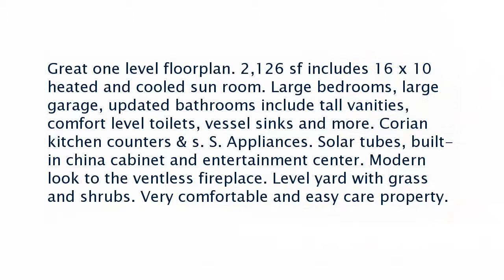Real estate for sale in Bella Vista Arkansas - MLS# 1081395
2 St Andrews Ln
Bella Vista Arkansas 72715
MLS# 1081395

Great one level floorplan. 2126 sf includes 16 x 10 heated and cooled sun room. Large bedrooms large garage updated bathrooms include tall vanities comfort level toilets vessel sinks and more. Corian kitchen counters & s. S. Appliances. Solar tubes built-in china cabinet and entertainment center. Modern look to the ventless fireplace. Level yard with grass and shrubs. Very comfortable and easy care property.